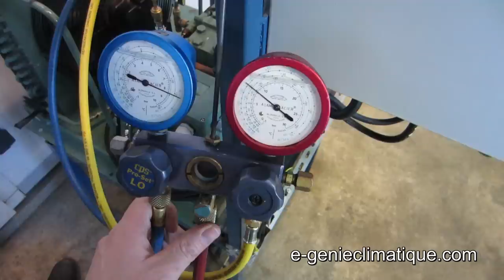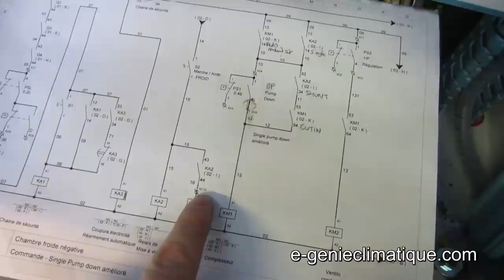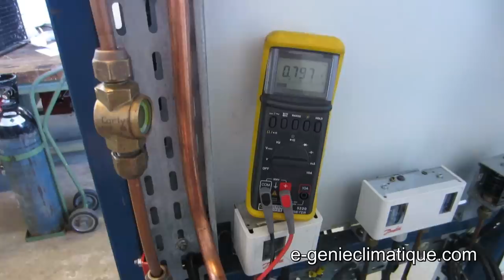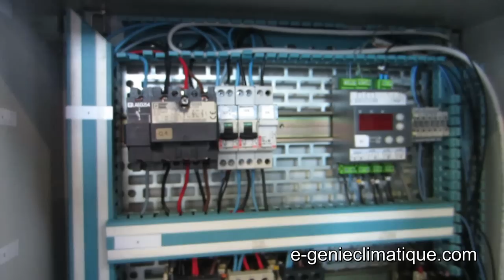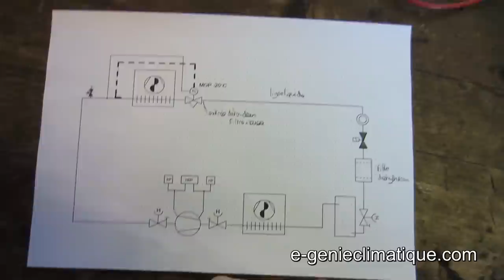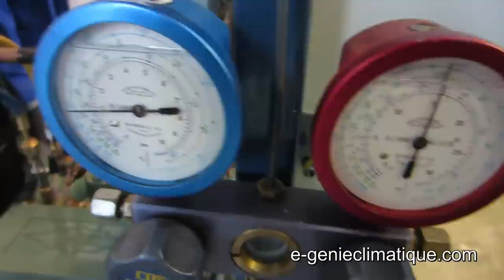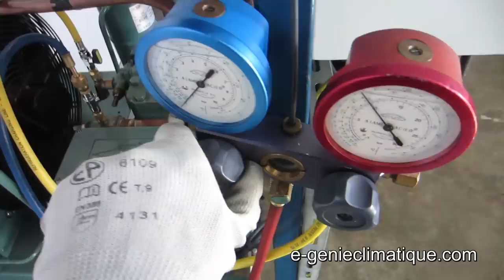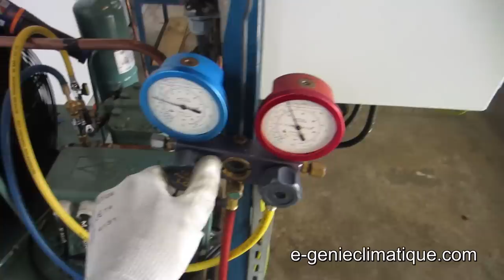Froid155-Dépannage entraînement chambre froide #07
Entraînement au dépannage n°07, il y a  une panne électrique et fluidique.
Je ne donne pas les panne dans la description, pour la connaître il faut regarder la vidéo et vous pouvez essayer de la trouver avec les relevés que je fais.